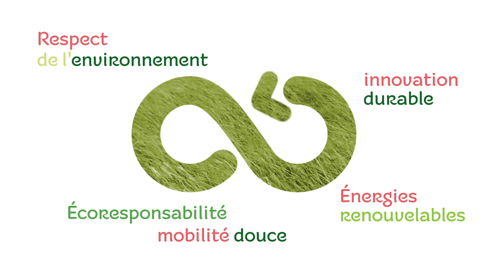Carte voeux professionnels respect environnement 2024 (FX143) - Vidéostorytelling by Néologis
Une carte de voeux 2024 très originale pour les professionnels sur le respect de l'environnement.

Les ressources de notre planète ne sont pas infinies, tout le monde le sait, le changement climatique est en route, et de nombreuses entreprises s'engagent sur la voie de la responsabilité écologique et le font savoir.
Votre carte de voeux professionnels est un moyen efficace de clamer haut et fort votre respect de l'environnement.

Sur cette carte de voeux professionnels qui parle du respect de l'environnement, tous les textes sont modifiables, les couleurs le sont également pour être en accord avec votre charte graphique.

 @videostorytellingbyneologis  a imaginé une offre voeux pour le professionnels avec 2 gammes, la gamme standard avec des voeux animés créatifs mais sans effets spéciaux, et la gamme Premium avec des cartes de voeux aux animations plus élaborées comportant des effets spéciaux.

Il existe d'autres modèles de cartes de voeux professionnels sur le thème du respect de l'environnement, que ce soit dans la collection Premium :